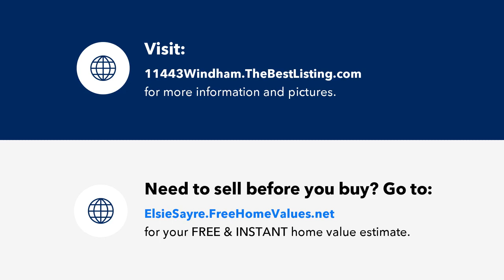11443 Windham Parkman Rd, Garrettsville, OH Presented by Elsie Sayre.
11443 Windham Parkman Rd
Garrettsville, OH 44231

Contact Elsie Sayre for more information.
Coldwell Banker Schmidt Realty, 9293 State Route 43, Suite B, Streetsboro OH 44241

Country ranch with a lot of great features.  There are wood floors in livingroom and bedrooms.  A large stone fireplace with a woodburner insert is in the living room.  Ceramic floors in the kitchen and dining area lead to a large deck.  There is a one car attached garage and a 24x24 garage with huge loft for storage.  This home can use a little TLC, but is solid and has a high dry basement with a full bath including a jetted tub. There's a lot here for a little price.